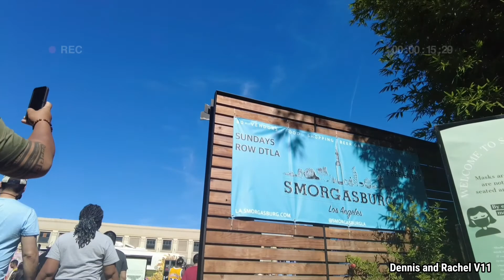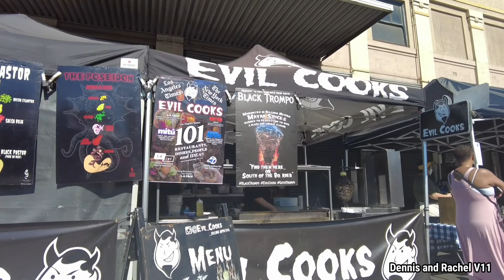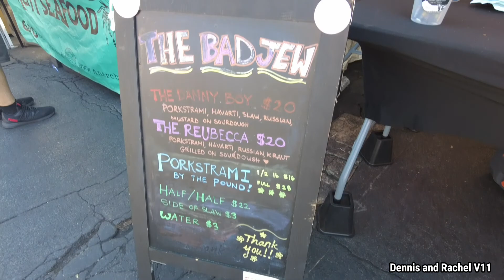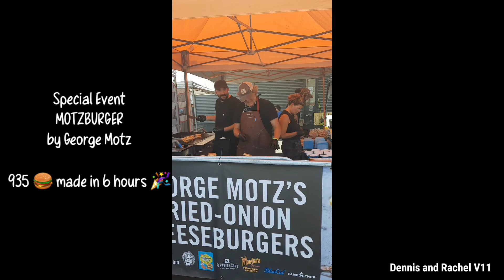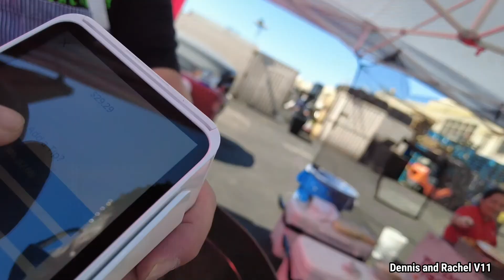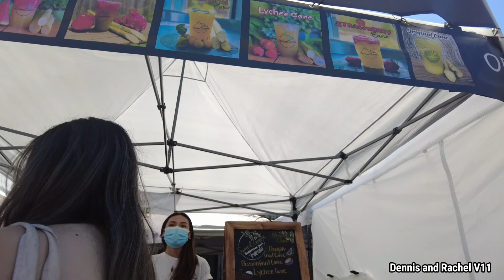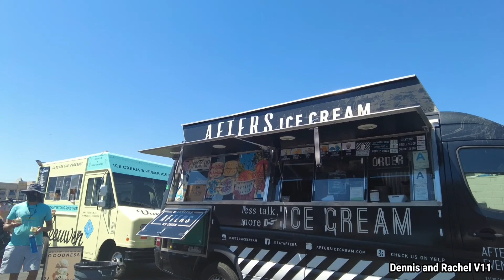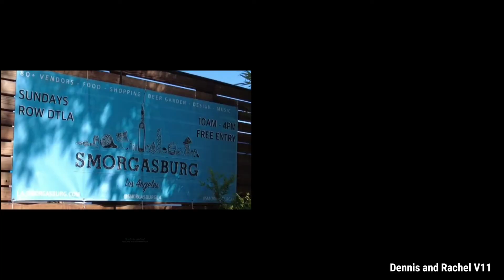V11 🇺🇲SMORGASBURG | GEORGE MOTZ of the BURGERSHOW in Action | Food Market ROW DTLA in LOS ANGELES